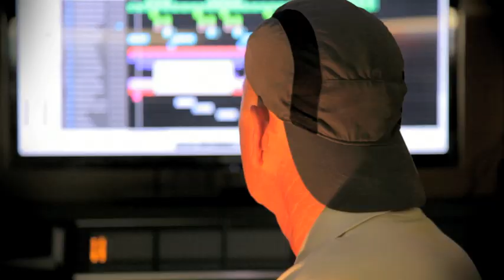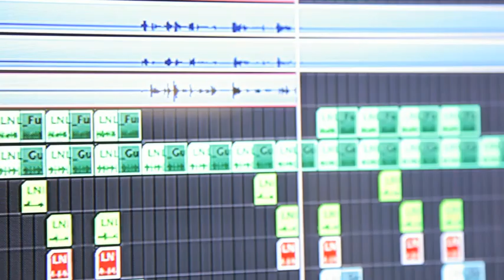Soul-Ty - Tonight In Cafedelmar (Original)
Soul-Ty recorded August 2012 in Roses, Empuriabrava at Cafedelmar & Passarella